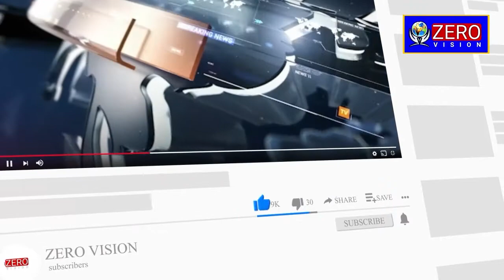আজ বাঁকুড়া পৌরসভা সিটু এবং এ আই টি ইউ সির শ্রমিক সংগঠনের ধর্না কর্মসূচি অনুষ্ঠিত হল ।